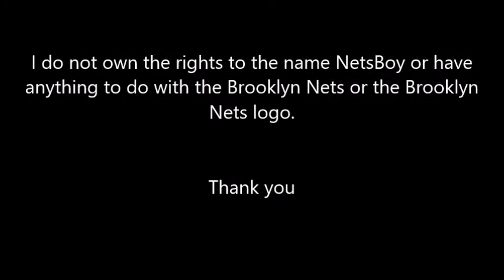NetsBoy: Episode 207: Nets Up 2-0!!!!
The Nets are up 2-0 on the Boston Celtics and are looking good going into game 3. In this episode, NetsBoy takes a look at both games and discusses why he believes the series is already over!